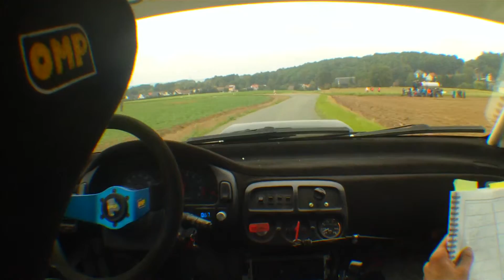Rallye Zwickau 2015 WP 3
7. Platz im Gesamt und viel Driftwinkel :)